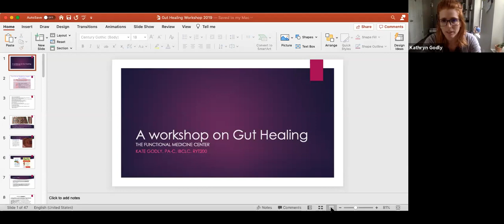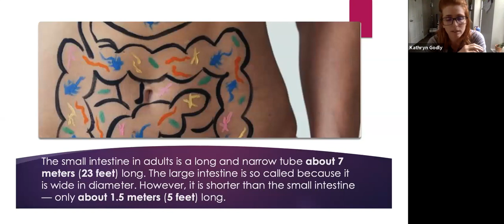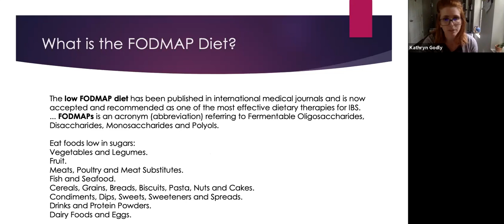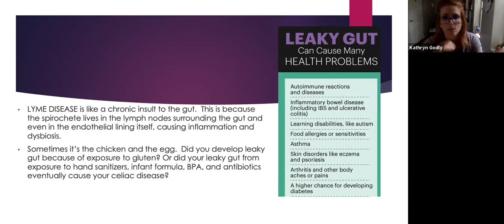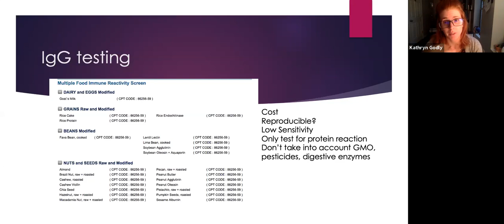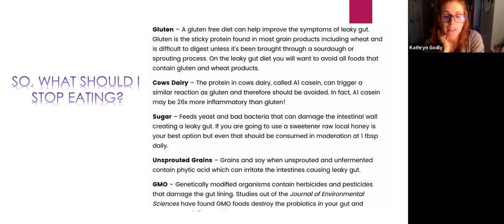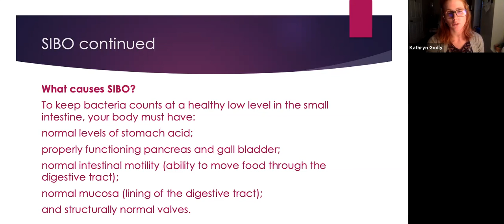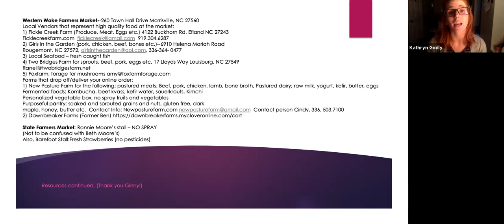Leaky Gut Lifestyle Workshop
This workshop took place on September 24, 2020 at The Functional Medicine Center.  Kate Godly, PA-C is a functional medicine provider who discusses symptoms, causes and treatments for leaky gut.